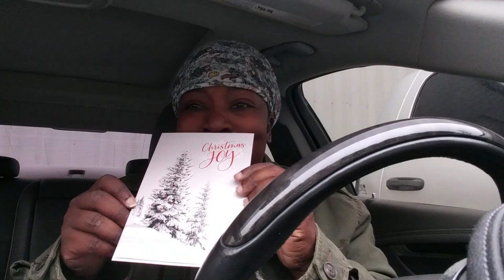Mail Call | Leah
I am not a professional. I do what works for me. I know stuff, and I consider this channel more homestead "entertainment" than homestead "be like me," but I want to learn from all of you as well!